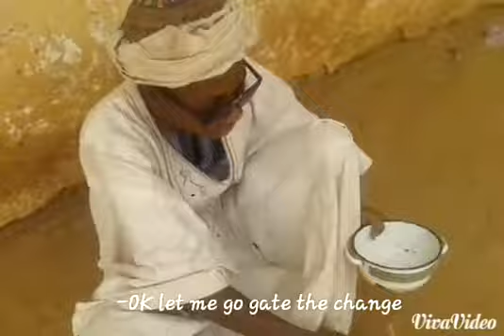UTG AREWA SKT MABARACI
Al majiri